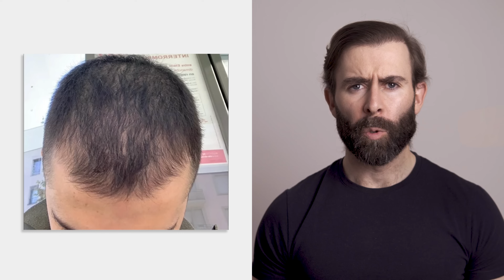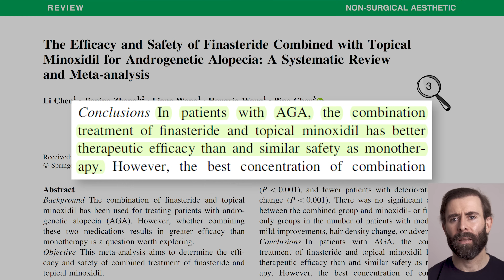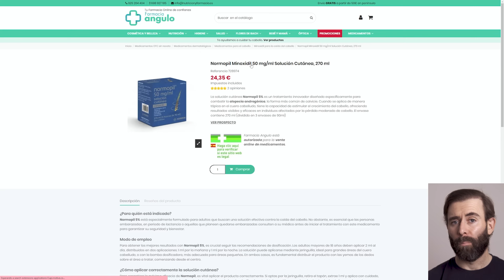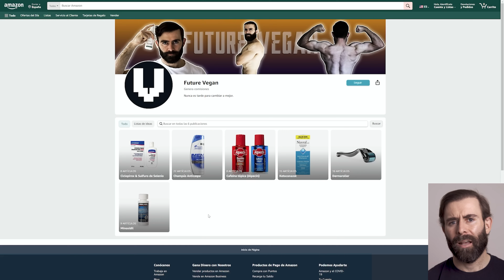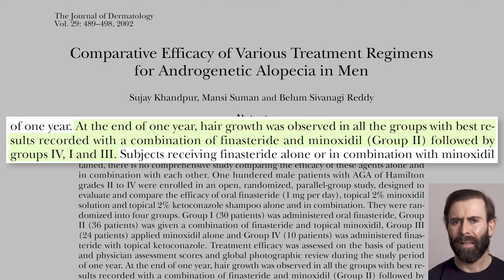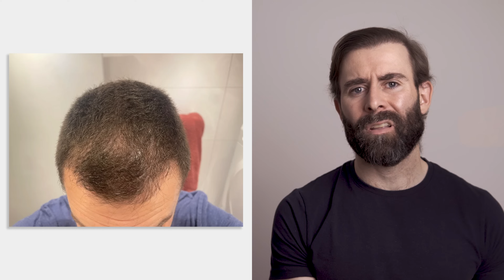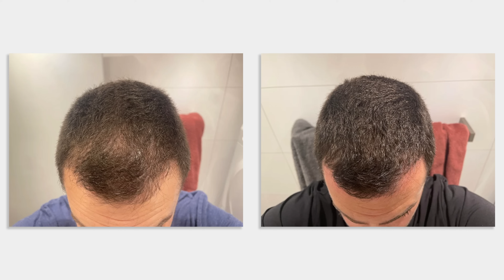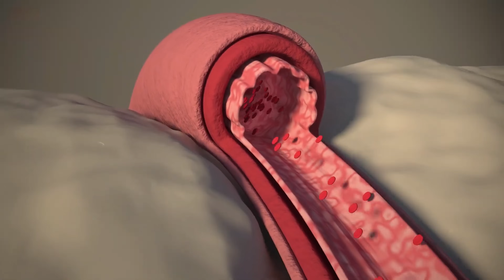¿El Secreto Para Recuperar El Pelo En 6 Meses?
En este vídeo vamos a ver la evolución de 3 pacientes en su  lucha contra la alopecia androgenética.

𝗖𝗼𝗻𝘁𝗲𝗻𝗶𝗱𝗼
0:00​​​​​​​ - 3 tratamientos muy distintos
0:24 - Caso 1: Alopecia difusa
2:35: Finasteride y minoxidil
4:49 - Minoxidil tópico con un 10% de descuento
5:09 - Caso 2: Norwood 6-7
6:55 - Caso 3: Norwood 4A
8:20 - Qué debería hacer este paciente
10:42 - Cómo multiplicar X 3 tus resultados con minoxidil